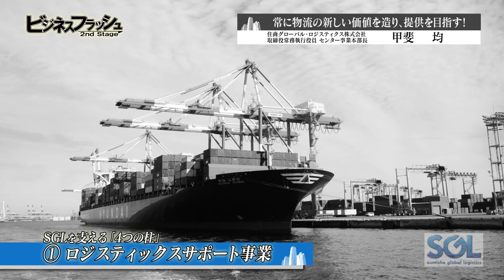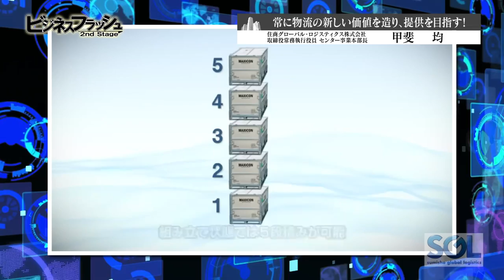ビジネスフラッシュ 2ndStage～企業が輝くとき～（住商グローバル・ロジスティクス株式会社）